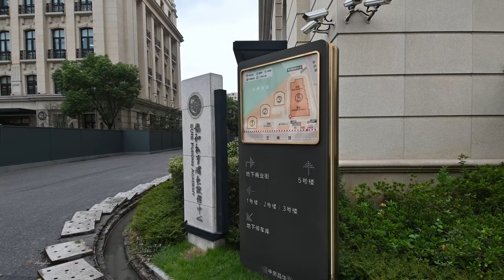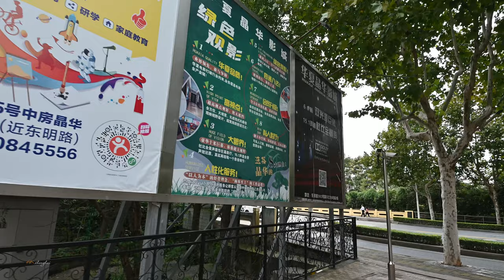浦东三林公园 \ Walking Shanghai\ China streets \上海の街 \4K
三林公园为三林新城的配套的公园，公园呈现三角形，面积6.5公顷。如果更准确的形容三林公园应该叫三林绿地比较合适，适合老年人带着孙女孙子们来这里度过美好的时光。